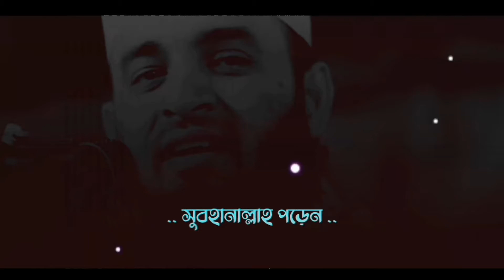মুসা (আঃ) আল্লাহ্কে প্রশ্ন করলেন? | Mizanur Rahman Azhari | Whatsapp Status | 2k HD | I`m_Imran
আসালামুলাইকুম🌺
আপনি যদি আমার চেনেলে নুতুন হয়ে থাকেন?

Tags;-
🏷️Mizanur Rahman Azhari Motivation Status
🏷️Mizanur Rahman Azhari Sad Status 2021
🏷️Mizanur Rahman Azhari Viral Video 2021
🏷️Mizanur Rahman Azhari Status Video
🏷️Mizanur Rahman Azhari Bangla New Waz
🏷️Mizanur Rahman Azhari 2021 New Waz
🏷️Mizanur Rahman Azhari Love Status
🏷️Mizanur Rahman Azhari Imozi Status
🏷️Mizanur Rahman Azhari Broken Status
🏷️Mizanur Rahman Azhari Drama Status
🏷️Mizanur Rahman Azhari No Copyright
🏷️Mizanur Rahman Azhari Bangla Gojol
🏷️Mizanur Rahman Azhari Islamic Songgit
🏷️mizanur rhaman azhari new waz
🏷️mizanur rahman azhari waz
🏷️mizanur rahman azhari islamic status
🏷️mizanur rahman azhari status new
🏷️mizanur rahman azhari new status
🏷️mizanur rahman azhari short waz
🏷️azhari new short waz
🏷️azhari status 2021
🏷️azhari new status 2021
🏷️azhari waz
🏷️All Time Islamic Post
🏷️Islamic Video
🏷️Islamic Music
🏷️Whatsapp Status
🏷️Emotional Status
🏷️Sad Status
🏷️Allama Mamunul Haque
🏷️Mamunul Haque Whatsapp Status
🏷️Mamunul Haque Emotional Status
🏷️Mamunul Haque Motivation Status
🏷️Mamunul Haque Status Video
🏷️Mamunul Haque 2021 New Waz
🏷️Mamunul Haque New Waz
🏷️Mamunul Haque Bangla New Waz
🏷️Mamunul Haque All Status Video
🏷️Mamunul Haque Viral Video
🏷️Mamunul Haque Short Video
🏷️Mamunul Haque Full Waz
🏷️mamunul haque tik tok video
🏷️Golam Sarwar Saide
🏷️Golam Sarwar Saide Whatsapp Status
🏷️Golam Sarwar Saide Emotional Status
🏷️Golam Sarwar Saide Motivation Status
🏷️golam sarwar saide bangla new waz
🏷️golam sarwar saide 2021 new waz
🏷️golam sarwar
🏷️golam sarwar saide short video
🏷️golam sarwar saide viral video
🏷️golam sarwar saide imozi waz
🏷️sarwar sarwar saide tik tok viral
🏷️Abu Taw Haa Mahammad Adna
🏷️Abu Taw Haa Mahammad Adnan 2021 New Waz
🏷️Abu Taw Haa Mahammad Adnan  Short Video
🏷️Abu Taw Haa Mahammad Adnan Islamic Status
🏷️Abu Taw Haa Mahammad Adnan New Waz
🏷️Abu Taw Haa Mahammad Adnan Waz
🏷️Abu Taw Haa Mahammad Adnan Sad Waz
🏷️Abu Taw Haa Mahammad Adnan Viral Waz
🏷️Abu Taw Haa Mahammad Adnan Tik Tok Viral
🏷️Abu Taw Haa
🏷️Sayed Mukarram Bari
🏷️Sayed Mukarram Bari Whatsapp Status
🏷️Sayed Mukarram Bari Emotional Status
🏷️Sayed Mukarram Bari Motivation Status
🏷️Sayed Mukarram Bari Bangla New Waz
🏷️Sayed Mukarram Bari 2021 New Waz
🏷️Sayed Mukarram Bari New Waz
🏷️Sayed Mukarram Bari Tik Tok Video
🏷️Sayed Mukarram Bari Short Waz
🏷️Sayed Mukarram Bari Viral Waz
🏷️Sayed Mukarram Bari Facebook Status
🏷️Hafizur Rahman Siddiqe
🏷️Hafizur Rahman Siddiqe Whatsapp Status
🏷️Hafizur Rahman Siddiqe Emotional Status
🏷️Hafizur Rahman Siddiqe Motivation Status
🏷️hafizur rahman siddiqe 2021 New Waz
🏷️hafizur rahman siddiqe new waz
🏷️M Hasibur Rahman
🏷️M Hasibur Rahman Whatsapp Status
🏷️M Hasibur Rahman Emotional Status
🏷️M Hasibur Rahman Motivation Status
🏷️M Hasibur Rahman Islamic Status
🏷️M Hasibur Rahman Tik Tok Viral
🏷️M Hasibur Rahman Short Waz
🏷️M Hasibur Rahman Viral Video
🏷️M Hasibur Rahman Status Video
🏷️whatsapp status
🏷️islamic status
🏷️tik tok status
🏷️status queen
🏷️islamic video
🏷️short waz
🏷️bangla new waz
🏷️no copyright waz
🏷️no copyright video
🏷️all time islamic video
🏷️motivation status
🏷️emotional status
🏷️viral waz
🏷️short waz
🏷️mahabub islamic status
🏷️bd waz
🏷️im tusty
🏷️im ab
🏷️im imran
🏷️new status
🏷️islamic love
🏷️islamic love story
🏷️islamic love status
🏷️facebook status
🏷️tik tok status
🏷️likee ভিরাল
🏷️Islamic Laibery
🏷️Bangla New Islamic Song
🏷️bangla new islamic songgit
🏷️bangla new hindi song
🏷️hindi waz
🏷️hindi song
🏷️hindi status
🏷️india islamic song
🏷️hindi gojol
🏷️bangla new gojol
🏷️new gojol
🏷️bangla new song
🏷️sad song
🏷️viral song
🏷️song status
🏷️free vide
🏷️free waz
🏷️free song
🏷️free gojol
🏷️no copyright video
🏷️new video
🏷️shorts
🏷️try
🏷️im azad
🏷️see you not for mind
🏷️i hebya rilax
🏷️azhari midia
🏷️viral parson
🏷️viral video
🏷️romantic
🏷️romantic status
🏷️romantic moment
🏷️romantic song
🏷️hasier video
🏷️kannar video
🏷️youtube video
🏷️tik tok viral
🏷️facebook status
🏷️new post
🏷️1m view plz
🏷️1B+View
🏷️HWK IMRAN FF
🏷️নিউ ওয়াজ
🏷️নুতুন ওয়াজ
🏷️বাংলা নিউ ওয়াজ
🏷️২০২১ নিউ ওয়াজ
🏷️ইসলামিক স্তেতাস
🏷ভাইরাল ওয়াজ
🏷️ভাইরাল ভিডিও

❤️ Keep Supporting🙏
❤️ Keep Loving 🙏❤
❤️ Keep Sharing ⤴ 🖤
🖤Thank you so much ❤️